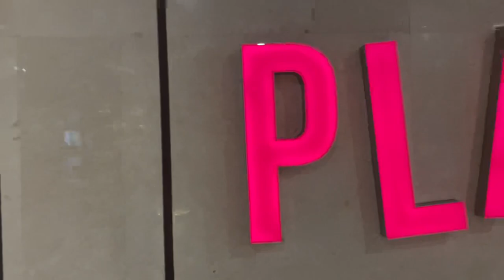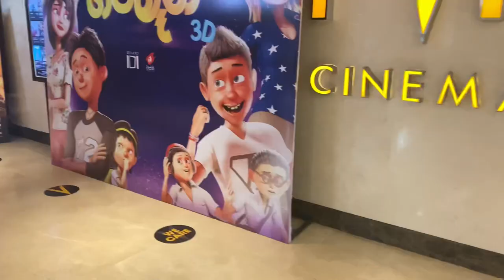PVR Cinema | One Galle Face | සිංහල Vlog | ගජමෑන් film | Bada & Bole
This would not be something you don’t know! But just wanted to share our experience and the details for anyone who haven’t went to PVR yet. Hope this would be helpful 🥹

Price per ticket was 1,200 (2,400 for two of us)

🍿 is somewhat pricey and also you can’t bring foods or drinks from outside to PVR

If you haven’t visited, go an enjoy a film 🎬

~Bada & Bole ~